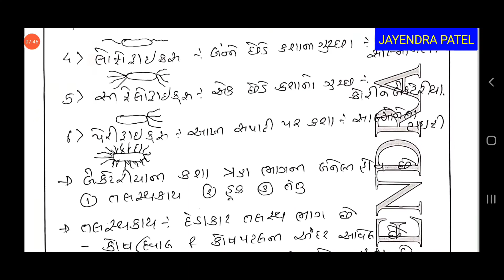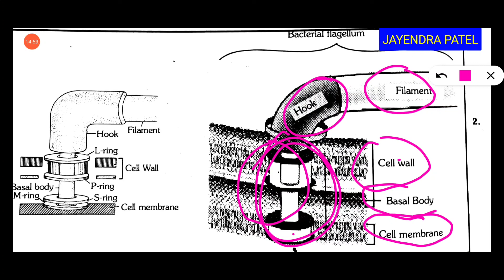પ્રકરણ 2, જૈવિક વર્ગીકરણ, NEET 3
ટોપિક : યુબેક્ટેરોય નો ઇતિહાસ